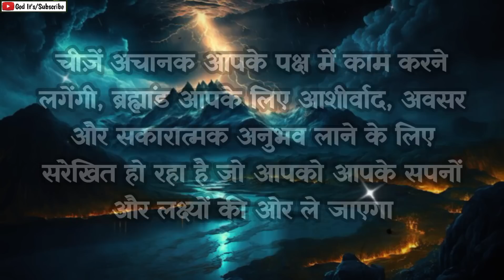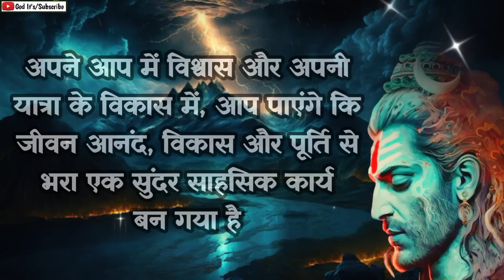11:11 🕉️Mahadev ji ka sandesh 🌈Someone Planning To Support Financially...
11:11 🕉️Mahadev ji ka sandesh 🌈Someone Planning To Support Financially...

22:22 🕉️Mahadev ji ka sandesh 🌈Tomorrow is an important day in your life because...

888 🕉️Mahadev ji ka sandesh 🌈Someone put your name and address in the ear of...

22:22 🕉️Mahadev ji ka sandesh 🌈 Someone is forcing your family members to do this...

1111 ❤️Mahadev ji ka sandesh 🌈 Mahadev ji are Trying To Reach You Since Last Month..

22:22 🕉️Mahadev ji ka sandesh 🌈Something Unbelievable Is Going To Happen Soon If You Skip..

22:22 🕉️Mahadev ji ka sandesh 🌈Someone from heaven is alerting you about your mother who is...

22:22 🕉️Mahadev ji ka sandesh 🌈Mahadev ji are Crying To Reach You Something Happen...

Mahadev ji ka sandesh today 🕉️shiv ji urgent message ❤️Bhagwan ka Sandesh 🌈 universe massage

22:22 🕉️Mahadev ji ka sandesh 🌈God Choose You To Open This Urgently..

22:22 🕉️Mahadev ji ka sandesh 🌈I Am Sitting Near You Now And I Want You to See This Message...

22:22 🕉️Mahadev ji ka sandesh 🌈In Next 48 Hours Someone Planing To Come and Give...

1111 🕉️Mahadev ji ka sandesh 🌈You are going to become Rich in 48 hrs..

1111 ❤️Mahadev ji ka sandesh 🌈This Is About A Person You Are Living With, Very Soon...

11:11 ♥️Mahadev ji ka sandesh 🌈This Person Is Casting A Spell On You Because...

11:11 ♥️Mahadev ji ka sandesh 🌈Someone Has Brown Eyes And They're Doing This To You.

This Video Includes All These Searches 👇
mahadev sandesh
shiv sandesh
sandesh
mahadev
shiv ji
mahadev message
mahakaal ka sandesh
mahadev status

22:22 ♥️ Mahadev ji 🌈Agle 24 Ghnate Me Dekhega Bhari Chamtkar.

22:22 ♥️Kedar Nath Ji 🌈Agle Kuch Chhado Me Tumhare Adhure Karya Poore Honge

11:11 ♥️Bholenath Ji Sang Maa Parwati  🌈Ab Wah Bhi Royega Tumhare liye..

1111 ♥️Mahadev ji ka sandesh 🕉️This Person Wants To Cut All Ties Because...

1111 ♥️ Mahadev ji ka sandesh 🌈Someone Is Going To Tell Everything About Your...

You Question 👇
1111 ❤️maa lakshmi ka sandesh❤️ milan ki ghadi aa chuki hai
2222 ❤️maa kali ka sandesh❤️ kisi ko tumhara intezar hai
mahadev sandesh
444 ❤️maa adishakti ka sandesh❤️ wo tumhara sachha prem hai